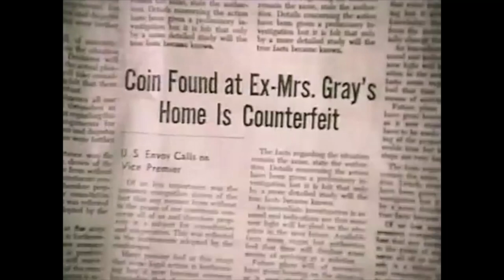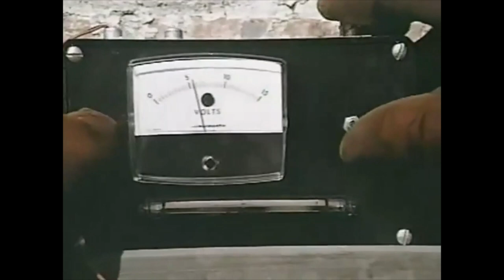L'Homme-Araignée : Photo finale (4/4). (HD)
Peter est revenu à temps à la prison. Grâce à Julie Masters et Jameson, il est relâché sur presomption d'innocence. Le dernier acte va se jouer sur le port où Gray doit rencontrer ses associés : L'Homme-Araignée devra jouer de ses poings et aussi de ses gadgets pour arrêter les criminels ...

Titre original : Photo Finish.
Diffusion : 7 février 1979 sur CBS.

Réalisation : Tony Ganz.
Scénario : Howard Dimsdale.

Acteurs invités :

Geoffrey Lewis : Weldon Gray
Charles Haid : Le lieutenant de police
Kenneth O'Brien : Cork
Jennifer Billingsley : Bonita Gray
Milt Kogan : Wiley
Edward Walsh : Le gardien de prison
Davis Roberts : Le juge